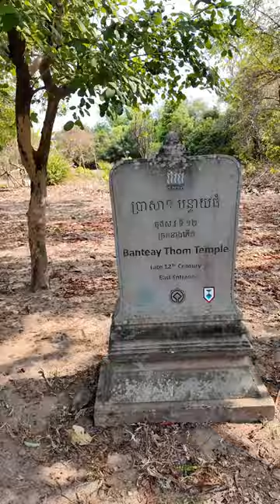Mysterious Village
Explore a hidden village and trek through beautiful Cambodia. It’s an amazing experience you'll love. Don't miss out!